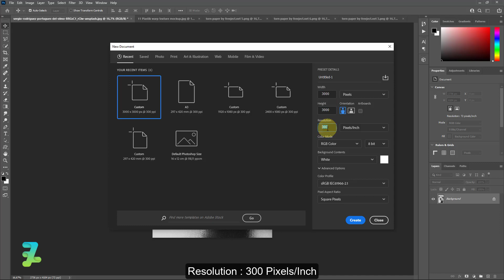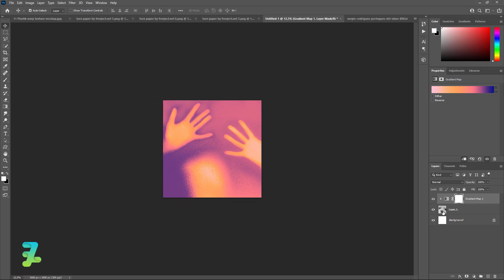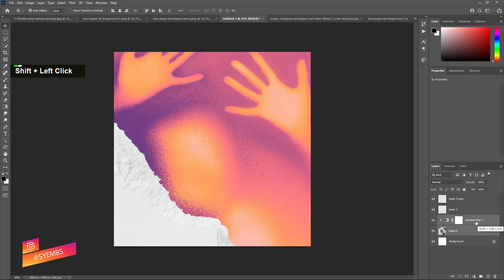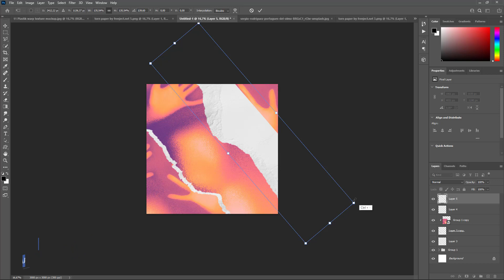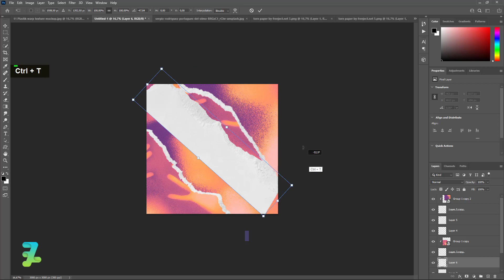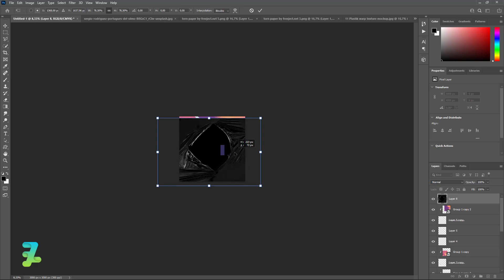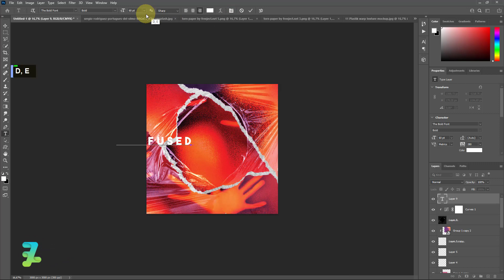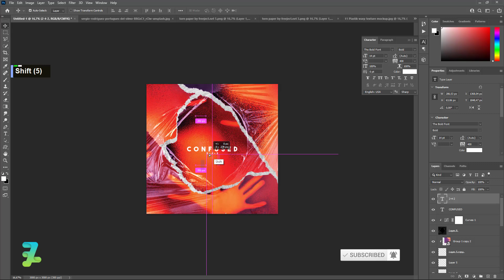Torn Paper and Plastic Wrap Cover Art - Tutorial Photoshop CC 2021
Stock Credit

Download

Social Media

Audio Credit